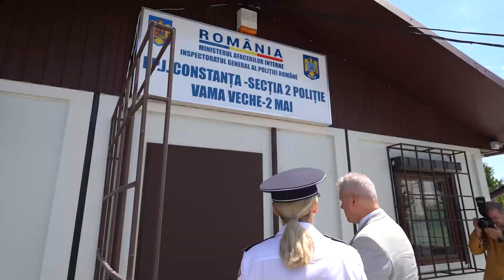Noul sediu al Poliției Vama Veche